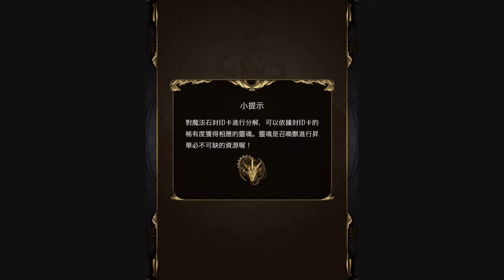[神魔之塔][命運多舛的妖女們—甘願平凡的心(潛能解放)][七彩琉璃‧伊薇特]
※ 攻略可能會隨時修正，以最新的為主
[Tower of Saviors][The Jinxed Sprites—Love the Little Things]